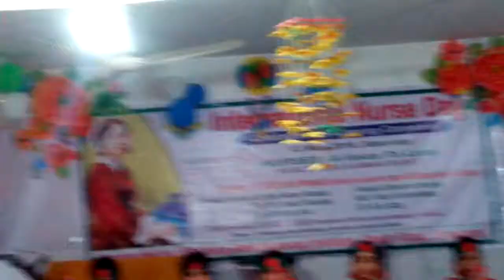Nurse Day 12May : Medical Student Dance Performance !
International Nurses Day (IND) is an international day celebrated around the world on 12 May of each year. To mark the contributions nurses make to happy society.